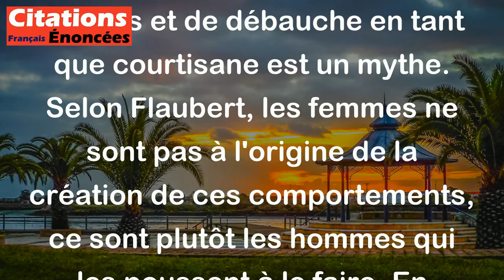La courtisane est un mythe. Jamais une femme n'a inventé une débauche. - Gustave Flaubert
Cette citation de Gustave Flaubert signifie que la notion d'une femme qui choisi de vivre une vie de plaisirs sexuels et de débauche en tant que courtisane est un mythe. Selon Flaubert, les femmes ne sont pas à l'origine de la création de ces comportements, ce sont plutôt les hommes qui les poussent à le faire. En bref, Flaubert remet en question l'idée populaire selon laquelle les femmes sont soumises à une vie de débauche alors que ce sont plutôt les hommes qui les y encouragent.